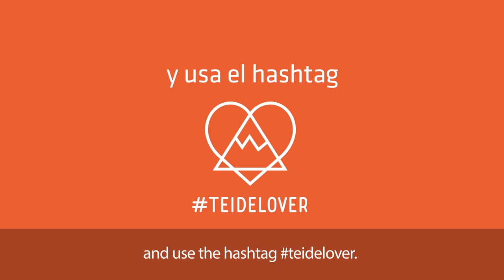Concurso TEIDELOVER en Instagram | Volcano Teide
¿Quieres ganar hasta 1.000 € y muchos premios más?

Tan solo tienes que participar en nuestro concurso de Instagram.

Julio está dedicado al TEIDELOVER de paisajes y naturaleza y agosto, el último mes de este concurso, está dedicado al verano y las vacaciones.

Sube fotos a tu Instagram público relacionadas con la temática de cada mes en las que tú veas la forma triangular del Teide y etiquétalas en el título con el hashtag teidelover y menciona a @volcanoteide.

¡Y listos!

Participarás en el sorteo aleatorio de cada mes de un Atardecer y Estrellas en el Teide para 2 personas y en el concurso global con el que puedes conseguir hasta 1.000 €.